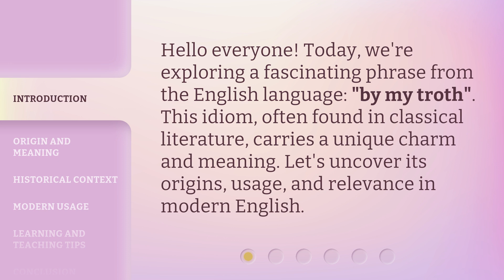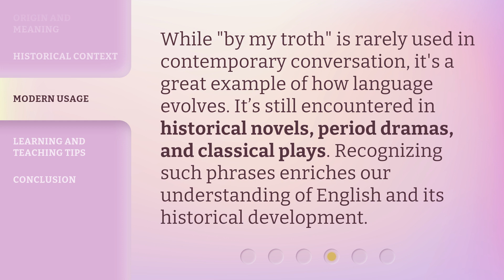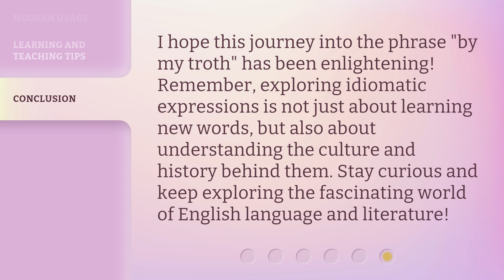Understanding "By My Troth": A Dive into English Idioms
00:00 • Introduction - Understanding "By My Troth": A Dive into English Idioms
00:29 • Origin and Meaning
00:56 • Historical Context
01:19 • Modern Usage
01:43 • Learning and Teaching Tips